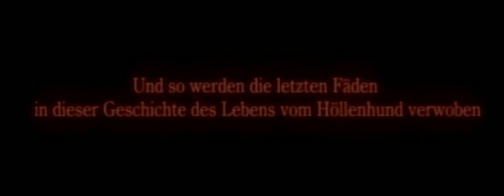Dirge of Cerberus -FINAL FANTASY VII- Intro